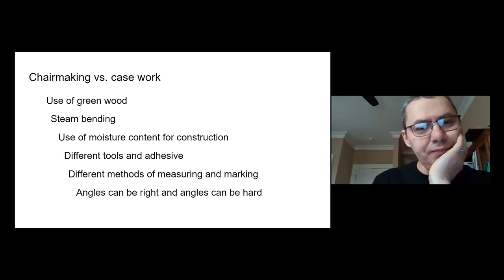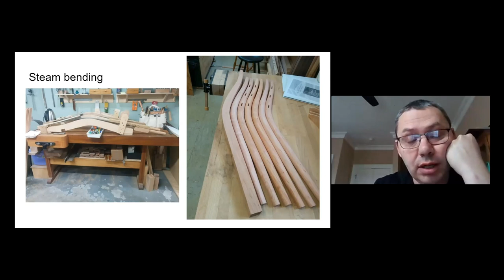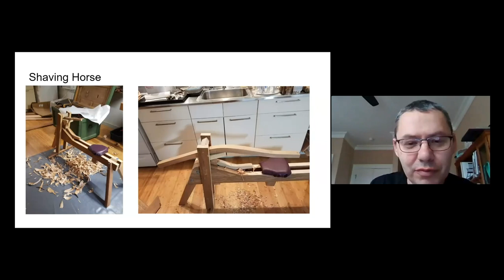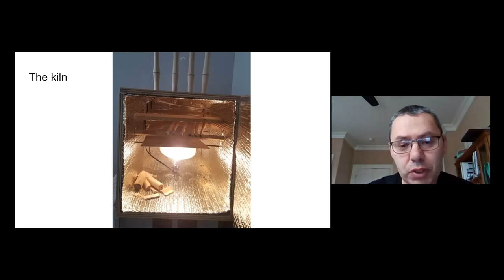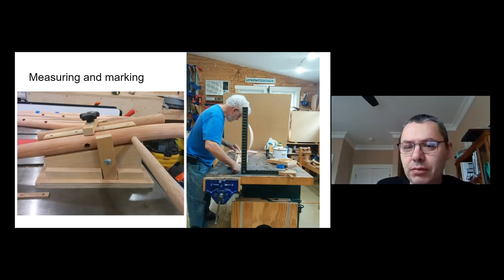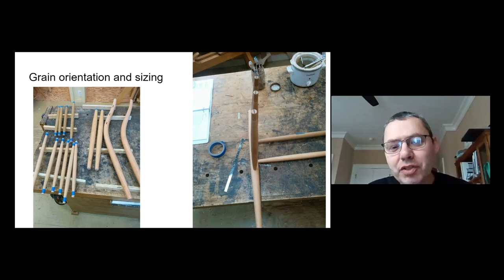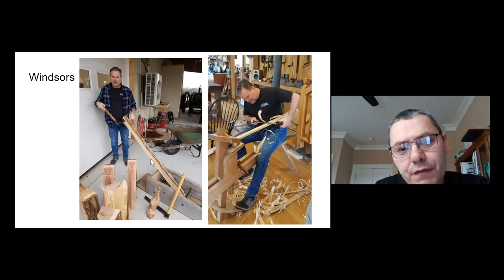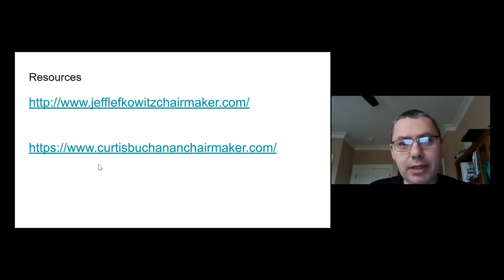Bench.Talk.101 Rusty Tchernis Talks "A Tale of Two Chairs"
In this episode we hear from our guest speaker, Rusty Tchernis who talks to us about “A Tale of Two Chairs” Rusty is a passionate chair maker who talks us through the differences between Ladder back and Windsor chairs. He describes how to source the appropriate woods and how the joints are crafted to achieve their maximum strength. The goal is strength to weight ratio, of which Rusty explains is his favourite challenge. We then hear about different ways to finish the woven seats and type of covering that are applied after the milk paint. Grab yourself a Bench Beverage (drink) sit back and enjoy the talk Keep safe Geoffrey PPS. Please share and like the Bench.Talk.101 YouTube, Facebook and Instagram so that more like minded woodworkers can join in. You are welcome to join the live episodes.